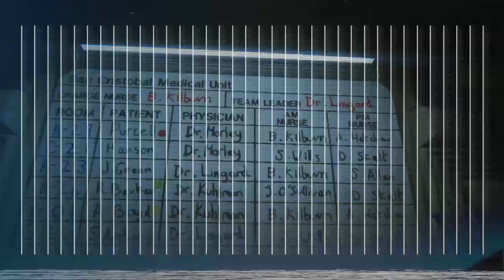Alien: Isolation - 04